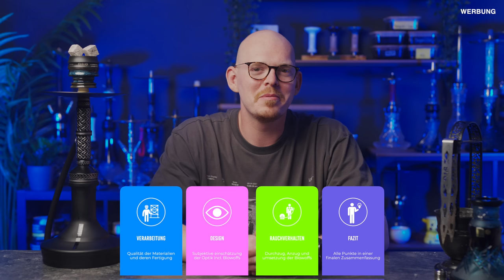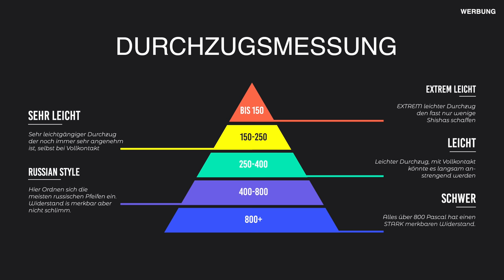Endlich Steckshishas von TheHookah - THE HOOKAH VENOM!